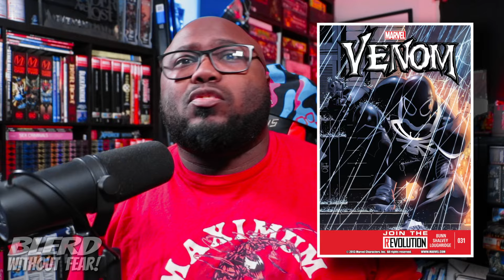All-New Venom #1 Introduces a New Lethal Protector... But Who?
🔴 Get 33% off your 1-Year Subscription at  @GlobalComix   by using my special link AND my promo code, and you'll get to read their entire digital comics library that now includes DC, Image, Dynamite, Darkhorse, Boom Studios!, Vault, ONI Press, AWA, and more!

🔴 Want to get into content creation and streaming but don't know where to start with equipment?

Twitter.com/BlerdMinusFear
Facebook.com/BlerdWithoutFear/
Instagram.com/blerdwithoutfear